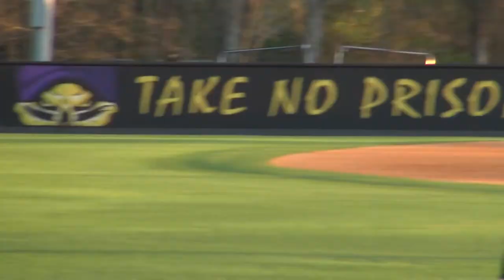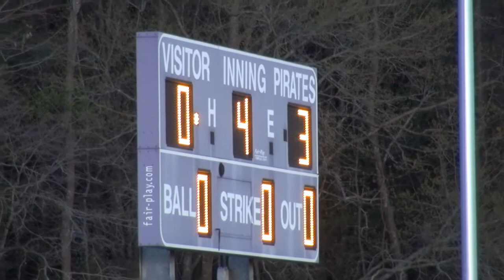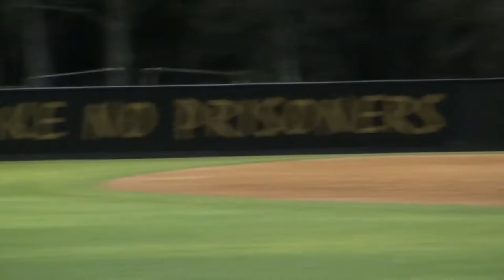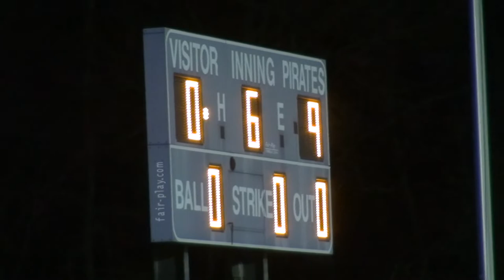Corinth Holders Baseball Elevates to 11-0 2022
12 hits, flawless defense prosper Pirates during fourth season shutout